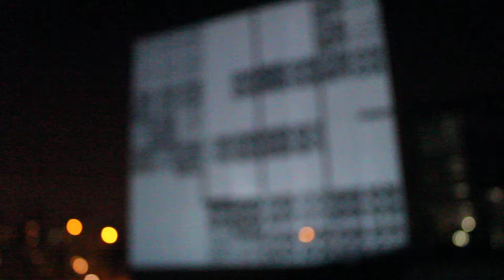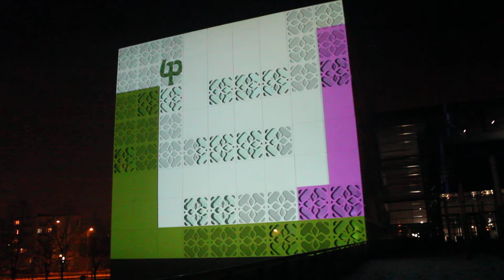Iluminacja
Niezwykły pokaz w Białymstoku